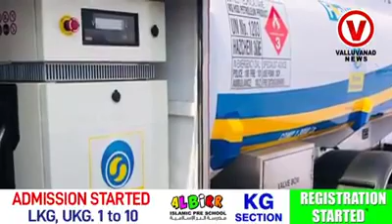സഞ്ചരിക്കുന്ന പെട്രോൾ പമ്പ്